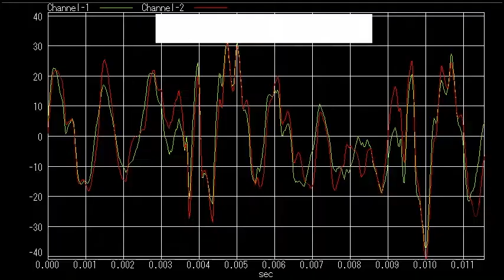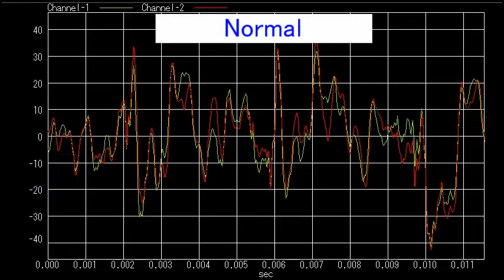【Lch/Rch入れ替え】Lch/Rch Reverse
LchRchを入れ替え．